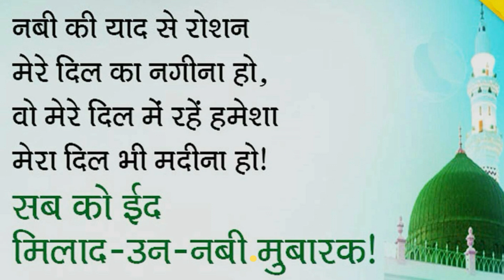Eid-e-Milad whatsapp status 2020 | ईद-ए-मिलाद whatsapp status 2020 | Eid-e-Milad wishing card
Indian katta
Celebrating
Eid-e-Milad 2017